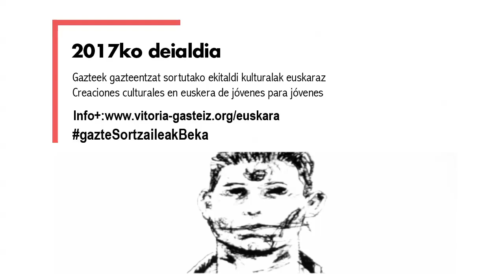Beca Gazte Sortzaileak Beka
Gazteek gazteentzat sortutako ekitaldi kulturalak euskaraz
2017ko deialdia. Proiektuak aurkezteko epea: 2017ko uztailaren 1era arte.
Creaciones culturales en euskera de jóvenes para jóvenes
Convocatoria 2017. Plazo para la presentación de proyectos: hasta el 1 de julio de 2017
Bideo honetan 2016ko deialdiaren bekadunen lanen zati batzuk ikus daitezke:
En este vídeo se pueden ver algunos fragmentos de los trabajos de la convocatoria de 2016:
Marina Suarez / Jainko bat
Beñat Goitia / Isturitzetik Etiopian Barrena
Iñaki Landa / Story Map